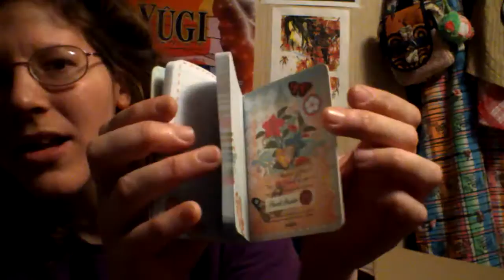New Arrivals and confusion and eternal THANKS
I'm a little slow figuring things out but Anne and Gina, you are magicians!

Hybrids and customs PWN! ;D